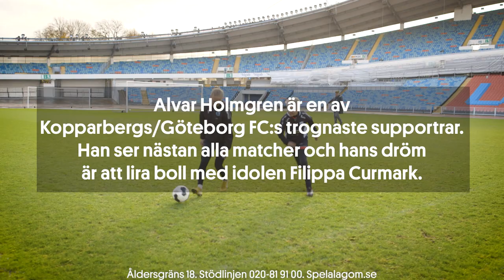Drömmötet - Alvar träffar sin idol Filippa Curmark i Kopparbergs/Göteborg FC.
Alvar gillar Kopparbergs/Göteborgs FC. Genom Drömmötet fick han träffa sin stora idol Fillipa Curmark. Det blev ett möte med en hel del bolltrolleri från Fillipas sida samtidigt som Alvar fick passa på att ställa lite frågor till sin idol.